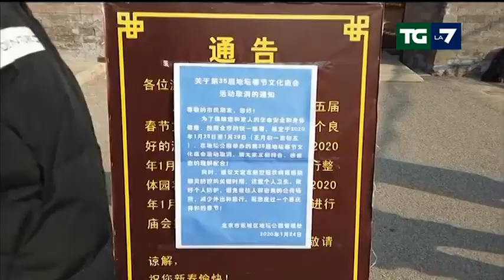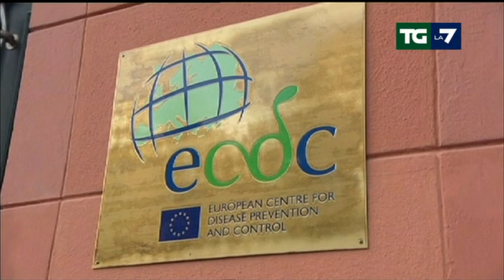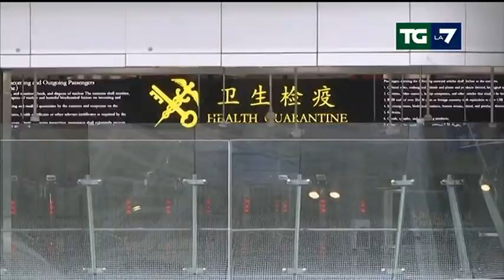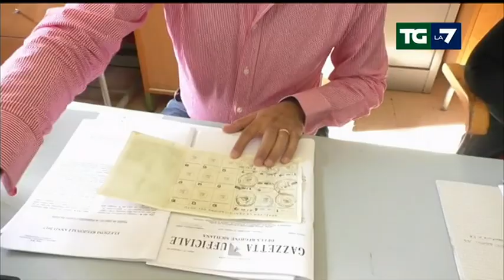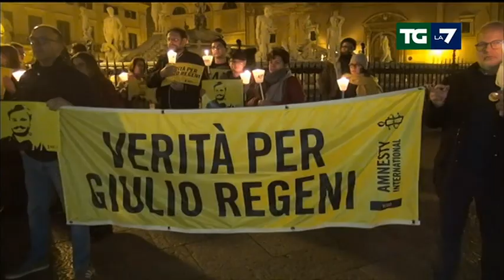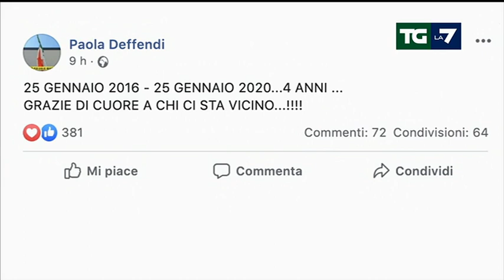Edizione delle ore 20.00 del 25/01/2020